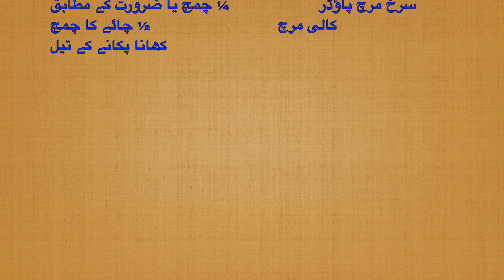Methi Chicken | Mehekdar Methi Murg | मेथी चिकन | मेहकदार मेथी मुर्ग | مہکدار میتھی مرگ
A simple, unique, delicious and very healthy recipe using chicken and healthy greens like Fenugreek and coriander.

चिकन, मेथी और धनिया का उपयोग करके एक सरल, अद्वितीय, स्वादिष्ट और बहुत ही स्वस्थ नुस्खा।

ایک آسان ، انوکھا ، لذیذ اور بہت صحتمند نسخہ جس میں چکن اور صحت مند گرینس جیسے میتھی اور دھنیا استعمال ہوتا ہے۔